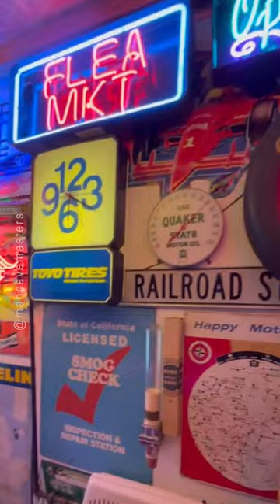Full Throttle Man Cave Garage!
Our Man Cave Master Ryan Lynch takes us on a tour of his epic man cave come car garage.